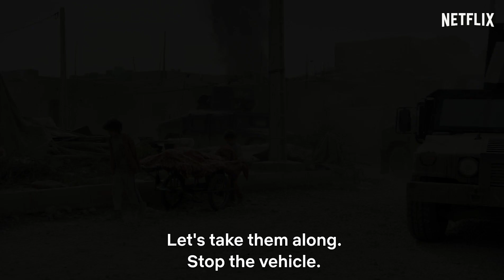The Russo Brothers and Mohamed Al-Daradji on 'Mosul' | NOIAFT Exclusive Interview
NOIAFT founder Taylor Taglianetti speaks with producers Joe & Anthony Russo (directors, The Avengers franchise) and executive producer Mohamed Al-Daradji about their experience making 'Mosul.' The film releases on Netflix on November 26th.

When ISIS took their homes, families and city, one group of men fought to take it all back. After inexperienced Iraqi cop Kawa (Adam Bessa) is rescued from a harrowing firefight by the elite Nineveh SWAT team, he’s quickly inducted into the rogue squadron, a band of ten brothers-in-arms led by the wise Major Jasem (Suhail Dabbach). Under constant threat of attack, the unit embarks on a dangerous guerrilla operation, determined to wipe out an enemy base and restore order to the lawless territory. An extraordinary true story of heroism in the face of overwhelming odds, MOSUL is written and directed by Matthew Michael Carnahan.

About NOIAFT:
The National Organization of Italian Americans in Film and Television (NOIAFT) aims to connect and empower Italian Americans to achieve their artistic goals.